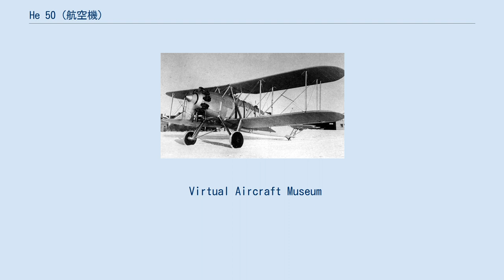He 50 (航空機)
He 50 He 50 は、ドイツのハインケル社で製作され、第一次世界大戦と第二次世界大戦の間にドイツ空軍等で使用された単発の爆撃機である。
元々は日本海軍からの発注による水上、陸上用の急降下爆撃機として開発されたが、国防省が同時に発注した増加試作型がドイツ空軍に採用された。
ドイツ空軍初の制式急降下爆撃機で、Hs 123、Ju 87が登場するまで第一線部隊で使用された。
 1931年に日本海軍は、250kg爆弾搭載ができカタパルト射出が可能な水上、陸上用の急降下爆撃機をハインケル社に発注した。
ハインケル社では1931年夏に試作1号機を完成させたが、その改良型に国防省が注目し増加試作機3機を発注することとなった。
増加試作機は650hpの空冷エンジンに金属製3枚翅のプロペラを有した羽布張りの複葉機で、最大500kgの爆弾を搭載することができた。
テストの結果は優秀で、1933年に制式採用され約60機生産された。
その後、エンジンにカウリングを付けるなどの改修をした型も若干数生産された。
 He50はドイツ空軍初の制式急降下爆撃機だったが構造的には旧式の機体で、Hs 123やJu 87が登場するとすぐに第一線部隊から引き上げられて、訓練用に使用されることとなった。
しかし、第二次世界大戦中の東部戦線において夜間侵入爆撃任務に旧式の機体が大量投入されるのに伴い、本機も1943年春から夜間爆撃任務に就いた。
この任務では1944年夏まで現役であった。
 日本海軍からの発注に伴うHe50試作第一号機は双フロートを持つ水上機だったが、エンジンの馬力不足が目立ち操縦性も不安定だった。
この機体は、その後のテスト中に事故を起こし大破してしまった。
その後エンジンを強化した陸上型の2号機を経て、主脚やカウリングを改良した3号機が輸出用に完成した。
この機体はHe 66と改名され、日本へ輸出された。
これを艦上で運用するために改修したのが九四式艦上爆撃機である。
 また、中国国民党軍向けにも同じ型と、エンジンを強化した型が合わせて24機1934年から1936年にかけて輸出された。
 Virtual Aircraft Museum